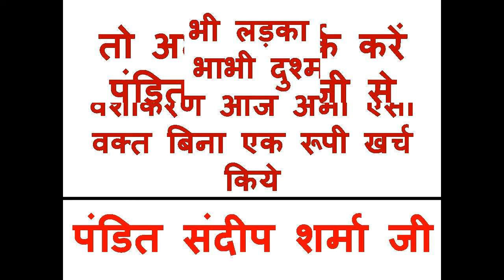रात के ९ बजे नाम लो सीधे आपको फ़ोन करेगी की चले आओ मेरे कमरे में मज़ा करते हे